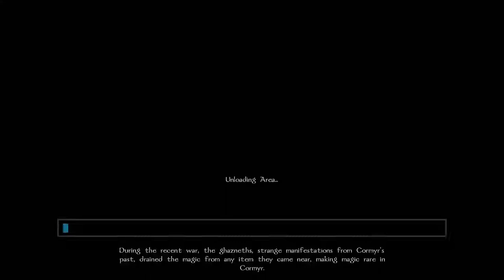Neverwinter Nights: Wyvern Crown of Cormyr [8] please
Urge to die rising.